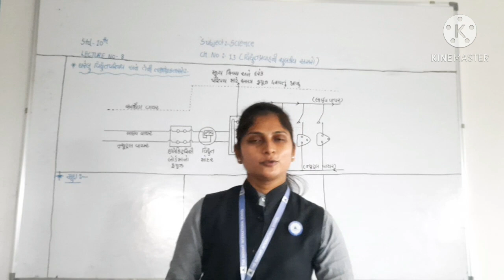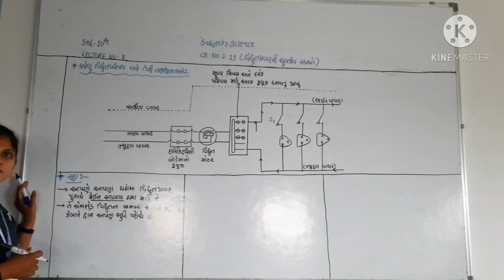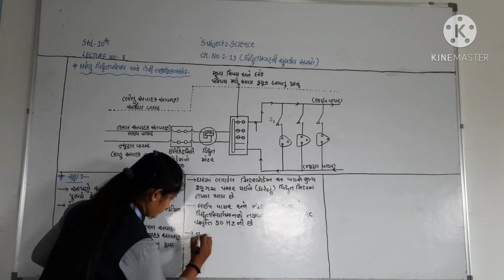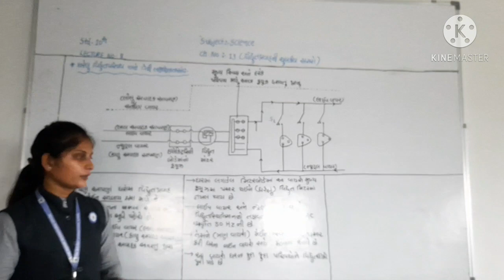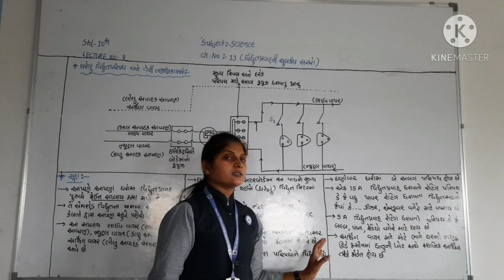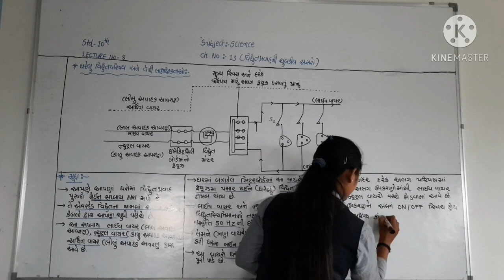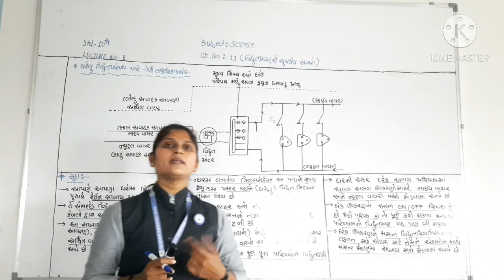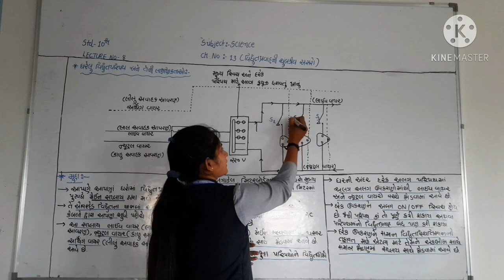GSEB STD 10TH SCIENCE CH NO 13વિદ્યુતપ્રવાહની ચુંબકીય અસરોLECTURE NO 8HETAL PATEL